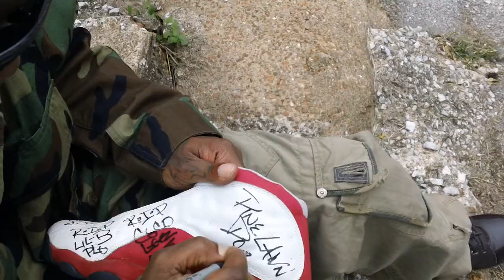Walk To The Sun - Rip The General - Produced By Ronnie Notch - 2012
#1 The hottest channel on youtube hot brand new music setting the net on fire. ripthegeneral is  a underground  rapper  from st. louis breathing breath back into the game with his real life music and top underground artist such as: ironicthegodmother, and many more best hip hop channel to watch new videos.

how to get your views up is something ripthegeneral must be a certufied proffesional in, because 1,000,000 on youtube is alot. free music free videos and free entertainment .